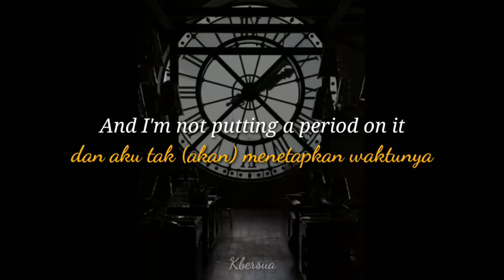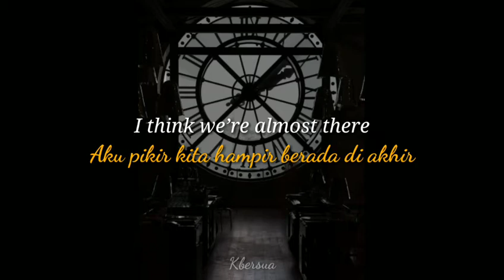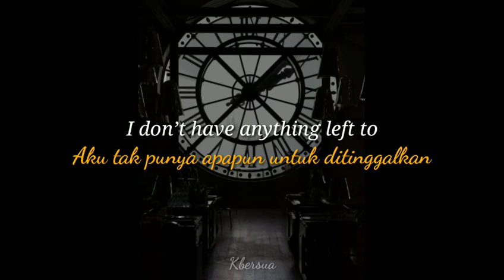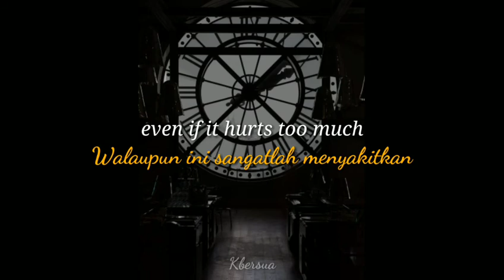DAY6 - Tick Tock (Sub Indo || English Lyrics)